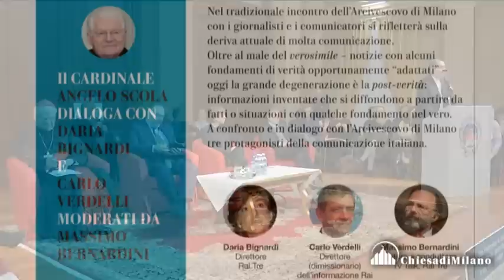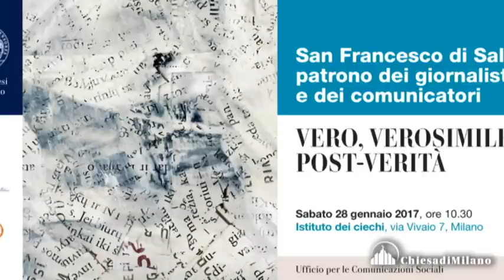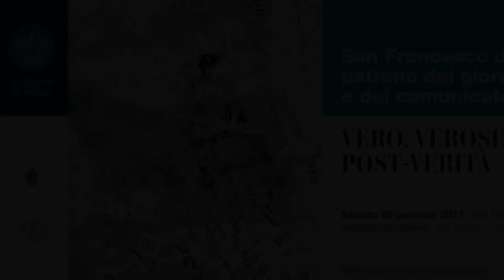«Vero, verosimile, post-verità» il card. Scola in dialogo con Bignardi, Verdelli e Bernardini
Vero, verosimile, post-verità: confronto tra Scola e i giornalisti
Tradizionale appuntamento dell’Arcivescovo con i comunicatori nel contesto della festa di San Francesco di Sales: il Cardinale in dialogo con Daria Bignardi, Carlo Verdelli e Massimo Bernardini.

VIDEO INTEGRALE